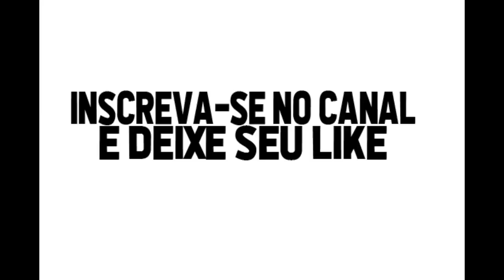Ronaldo defendendo pênaltis